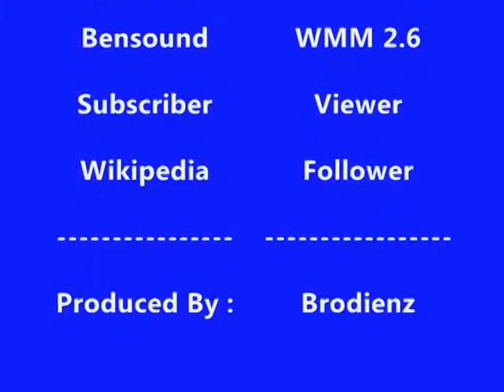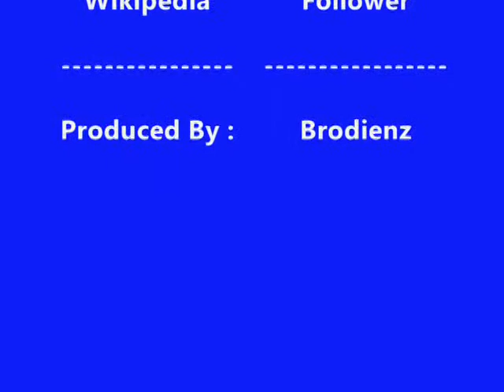The Most Powefull Army in The World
most powerful and secret army in the world
1.  USA
2.  RUSSIA
3.  CHINA
4.  INDIA
5.  UK (ENGLISH)
6.  FRANCE
7.  GERMANY
8.  TURKEY
9.  SOUTH KOREA
10.JAPAN
11.INDONESIA
12.AUSTRALIA
13.IRAN
14.NORTH KOREA
15.BRAZIL

Image Source : Google, Wikipedia
Video Editor : Windows Movie Maker & Youtube Editor

. and the others ...